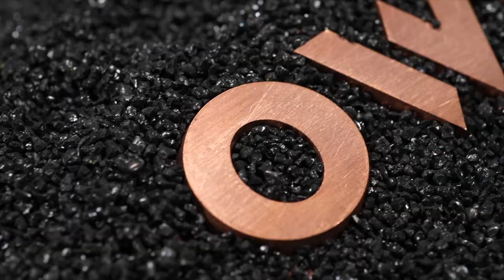OWDEN 3Pcs Leather Edge Creaser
Owden Professional leather edge creaser tool made of stainless steel with ebony handle.The tool is mirror polished, Used to make decorative lines for leather edges. There are three sizes (1.5 mm ,2.0 mm and 2.5 mm) ,The size means the distance form the decorative line to the leather edge. The tool handle is made of ebony and ergonomically designed to minimize the fatigue of work.  Please choose the size you want. Trust OWDEN .